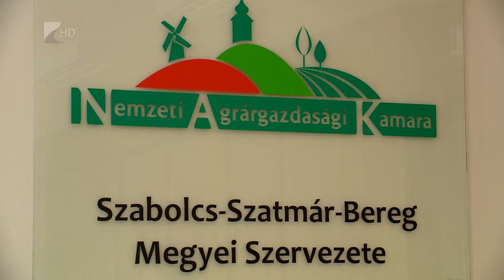Munkaerőhiány a mezőgazdaságban - Kölcsey Tv